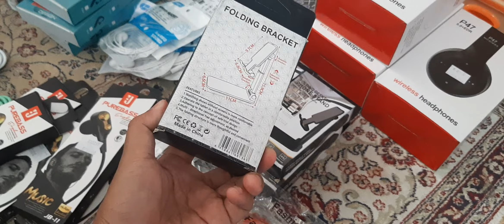MODAL 2Jt BUKA KONTER DI SUMATERA SELATAN || DAPET APA AJA SIH ???